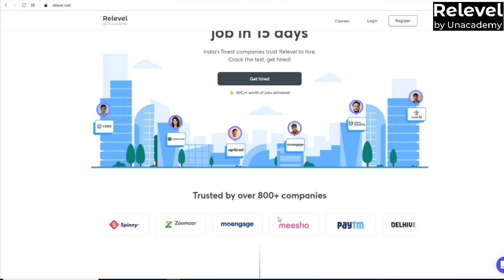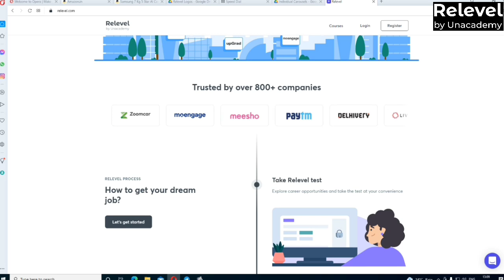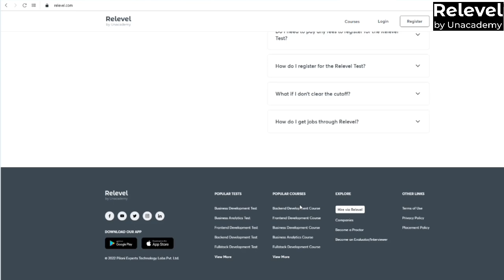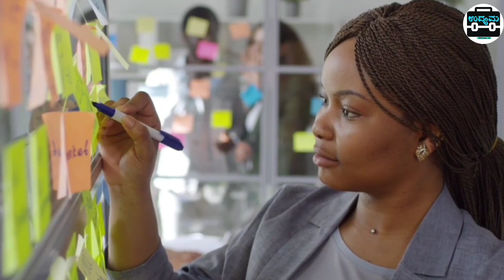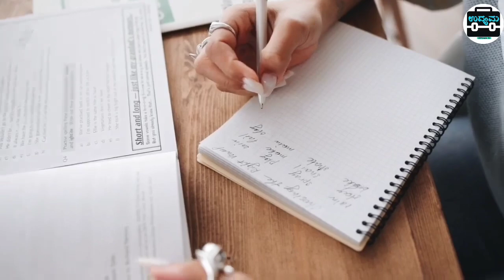Business Ideas In Kannada | 50/- investment